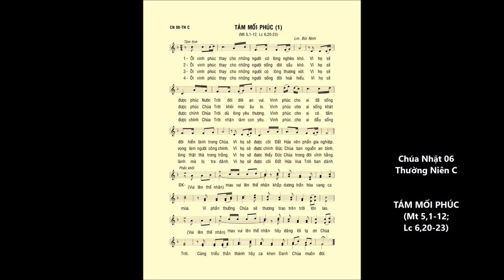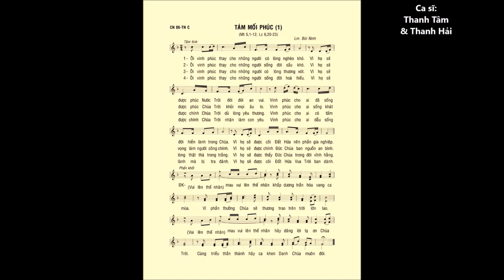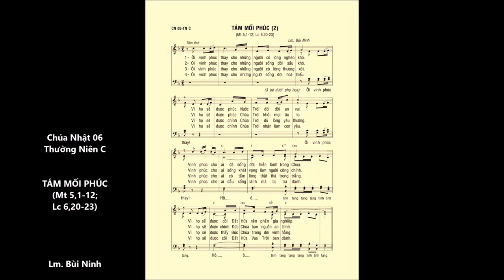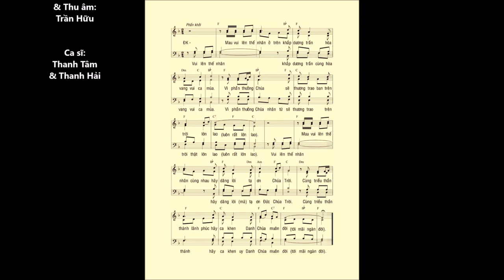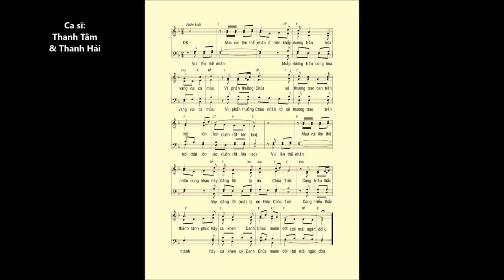Chúa Nhật 06 THƯỜNG NIÊN C – ĐÁP CA & CA HIỆP LỄ – Ca sĩ: Thanh Hoài - Thanh Tâm & Thanh Hải